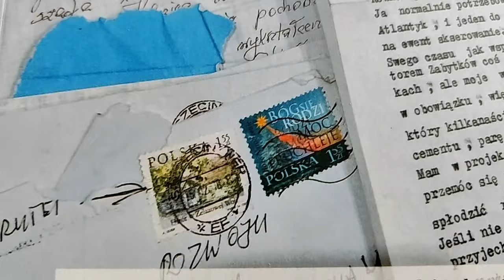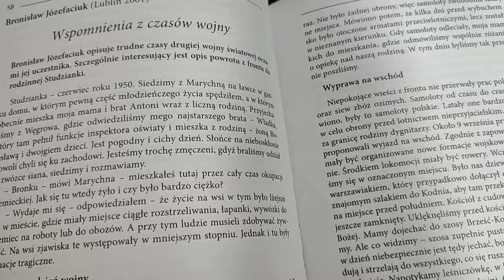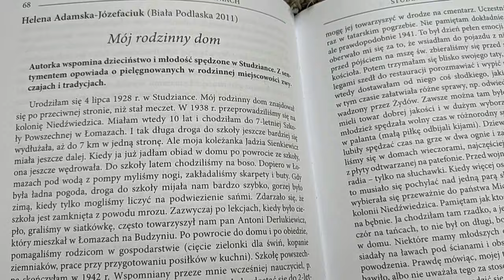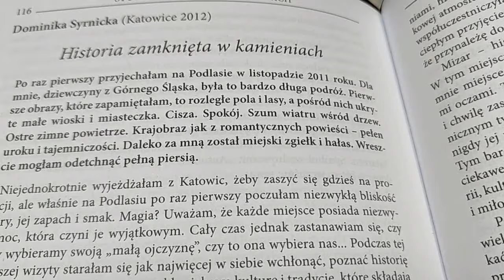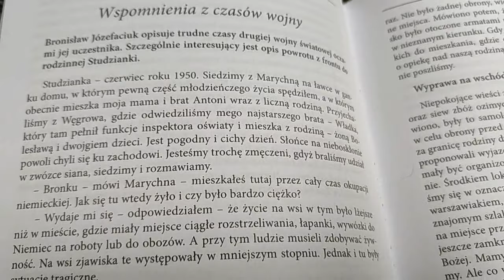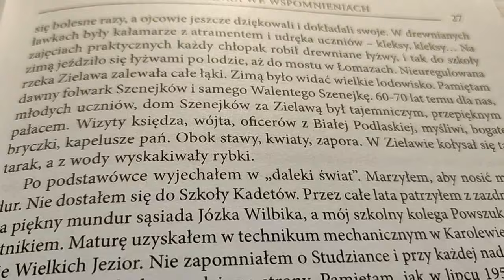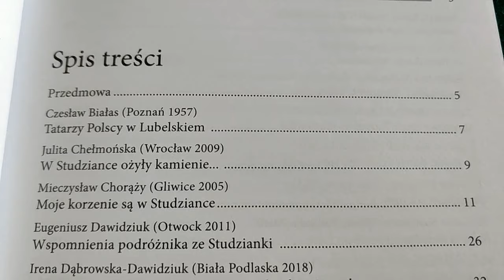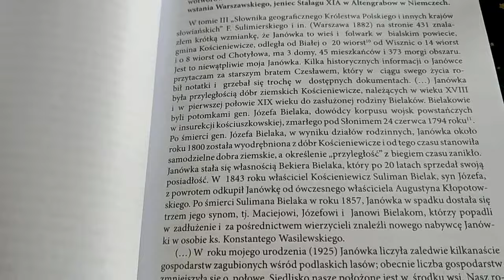Studzianka we wspomnieniach - rozmowa z redaktorem książki Łukaszem Wędą| Radio Biper